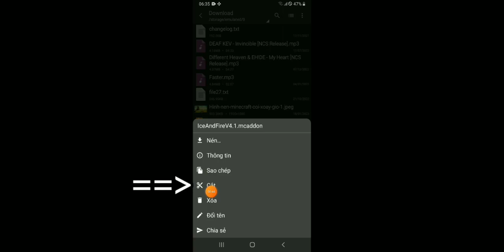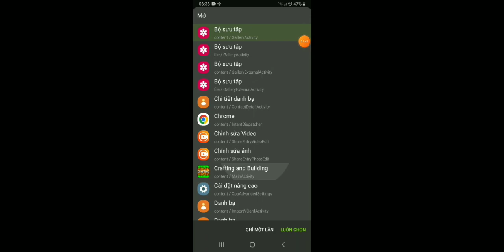Mod Kỵ Sĩ Rồng Cho Crafting And Building